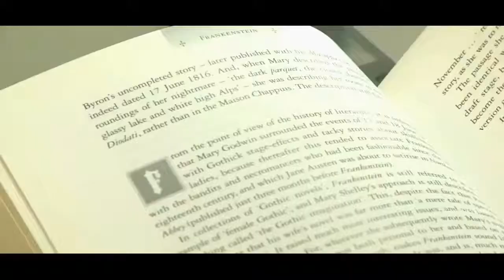Your Destiny Is In Your Hands | Powerful Work Ethic Motivational Video